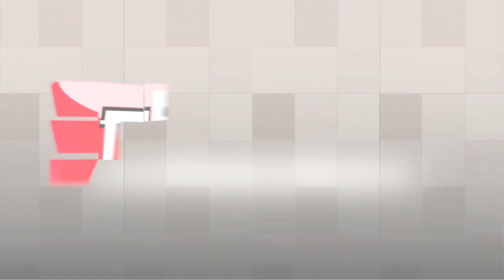PM Plastic Mixer